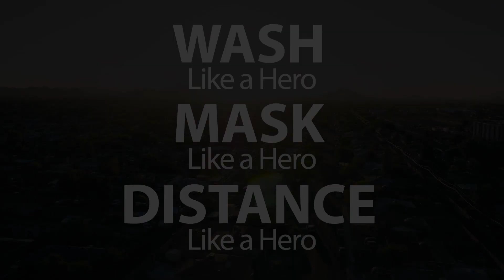Like a Hero